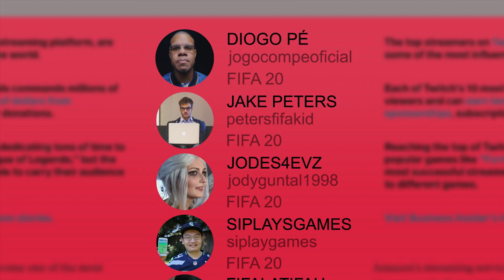Diogo Pé Plays FIFA With His Feet Against Willian, Emerson and Jorginho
Diogo Pé is a Gold Standard FIFA player - and he plays with his feet. EA invited him to London to watch a Chelsea game, see the sights, and play a game against Willian, Emerson and Jorginho.